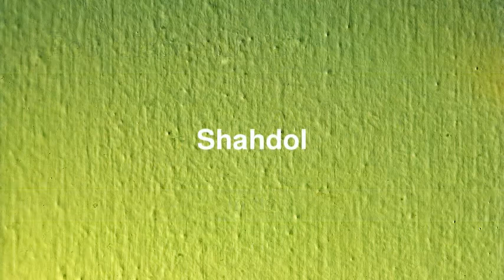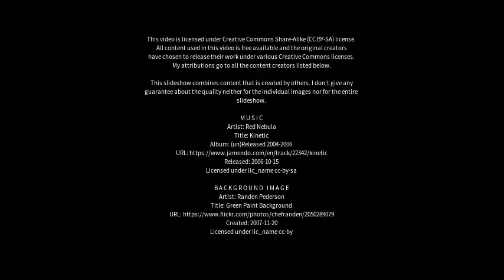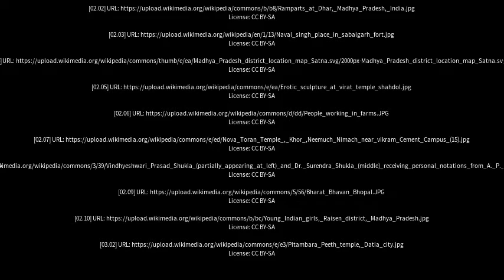Best places to visit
Best places to visit - Shahdol (India) Best places to visit - Slideshows from all over the world - City trips, nature pictures, etc.